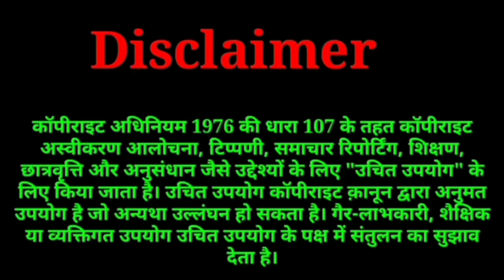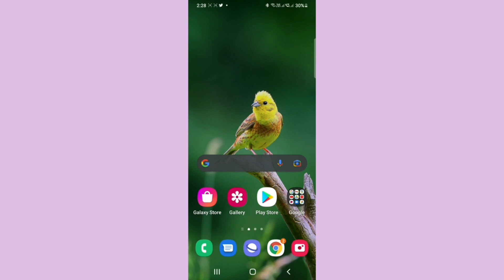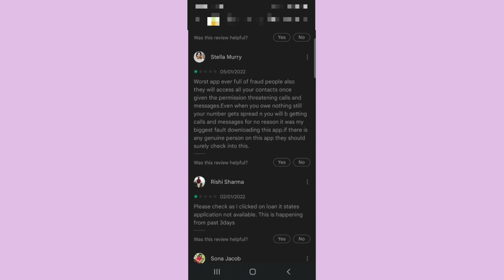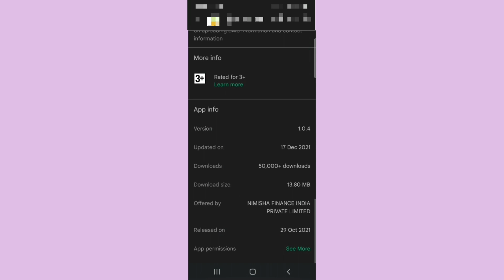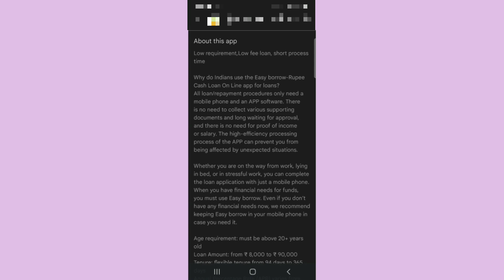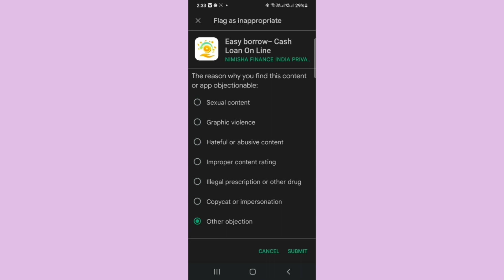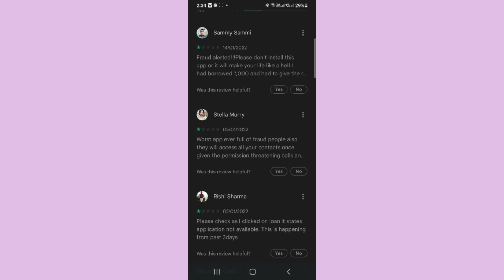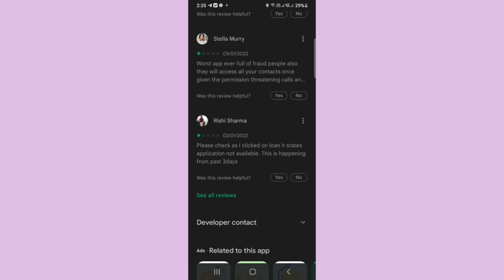instant personal loan app 2022,instant personal loan app with live proof, loan app new. loan AP 2022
sky loan fake or real.

Mail
Regards